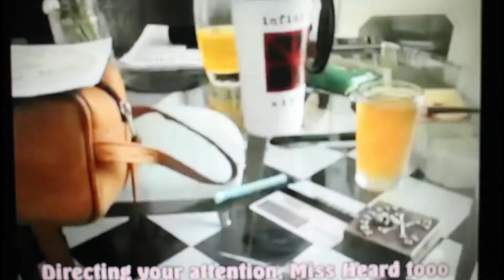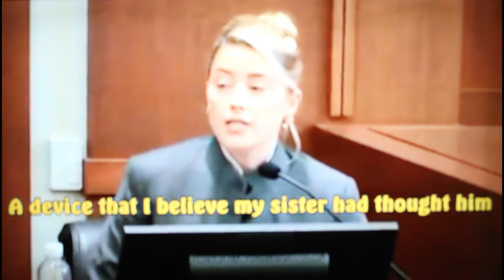DO WHAT THEY TOLD YA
RUMBLE STEELSKIN LIVE@BLU LAGOON